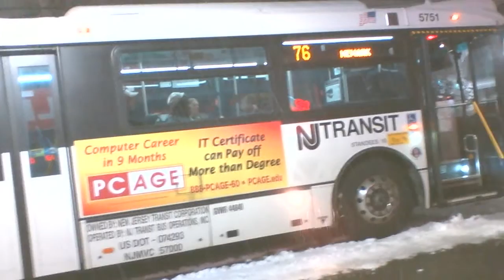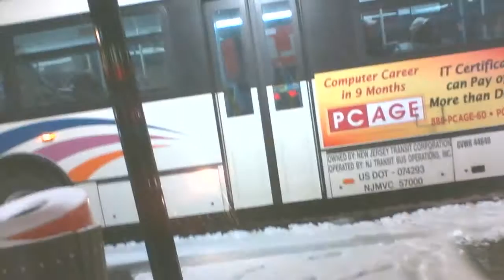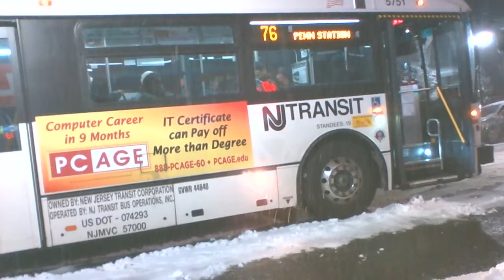NJ Transit Bus struck in Snow - 2014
A New Jersey Transit bus got stuck in snow in Carlstadt, New Jersey.
The bus later got out of the snow when a truck with a snowplow clear the snow in front of the bus.